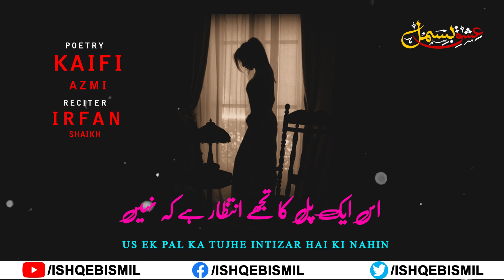Jhuki Jhuki Se Nazar | Kaifi Kazmi | New Poetry | Sad Poetry | Ishq-E-Bismil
Poetry: Kaifi Kazmi
Reciter | Irfan Shaikh
Post: Hyder Chhajro

jhuki jhuki si nazar be-qarar hai ki nahin
daba daba sa sahi dil mein pyar hai ki nahin

tu apne dil ki jawan dhaDkanon ko gin ke bata
meri tarah tera dil be-qarar hai ki nahin

wo pal ki jis mein mohabbat jawan hoti hai
us ek pal ka tujhe intizar hai ki nahin

teri umid pe Thukra raha hun duniya ko
tujhe bhi apne pe ye e'tibar hai ki nahin

झुकी झुकी सी नज़र बे-क़रार है कि नहीं
दबा दबा सा सही दिल में प्यार है कि नहीं

तू अपने दिल की जवाँ धड़कनों को गिन के बता
मिरी तरह तिरा दिल बे-क़रार है कि नहीं

वो पल कि जिस में मोहब्बत जवान होती है
उस एक पल का तुझे इंतिज़ार है कि नहीं

तिरी उमीद पे ठुकरा रहा हूँ दुनिया को
तुझे भी अपने पे ये ए'तिबार है कि नहीं

कैफ़ी आज़मी